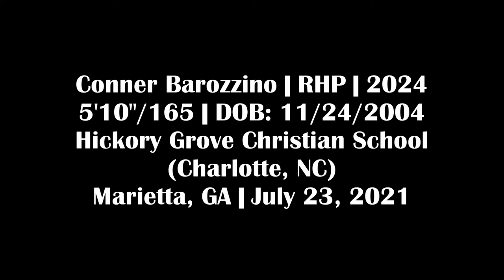Conner Barozzino - RHP, Hickory Grove Christian School (NC) - 7/23/21